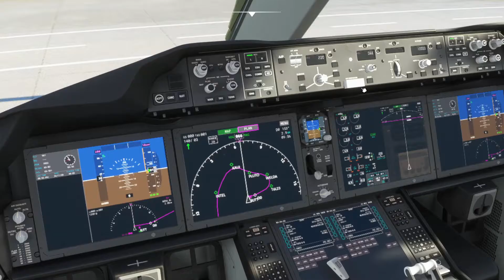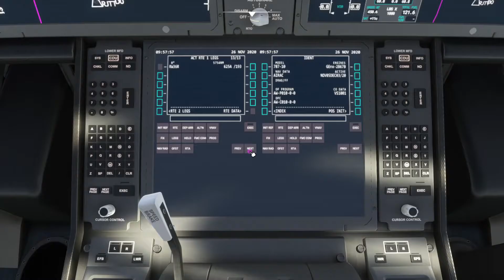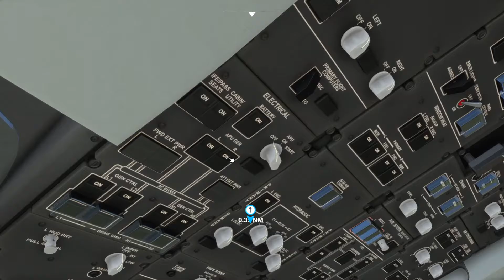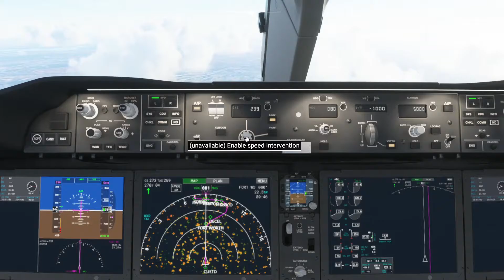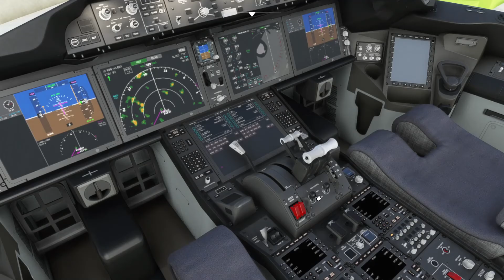TOKYO - DALLAS JAPAN AIRLINES 787 - MSFS 2020 - LIVE WEATHER - PASSENGER ANNOUNCEMENT (1080P HD)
Enjoy this flight snippet. Drop flight suggestions in the comments section. If you like the content LIKE and SUB. Thanks.

Flight Highlights,
Here is our flight profile for today -
Dep ICAO: RJTT
Dep Airport: HANEDA
Arrival ICAO: KDFW
Arrival Airport: DALLAS
Airline: JAPAN AIRLINES